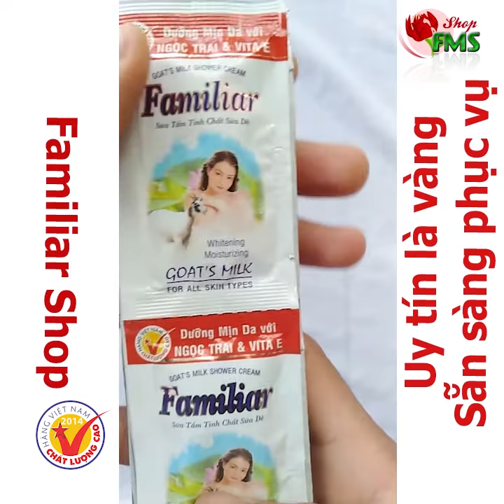Dây Sữa tắm tinh chất sữa dê Familiar GOAT'S MILK 12 gói 5ml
"Với công thức tuyệt hảo, Sữa tắm tinh chất sữa dê Familiar chứa các hoạt chất đạt độ tinh khiết cao như Chiết xuất ngọc trai, Vitamin E giúp nuôi dưỡng, cân bằng độ ẩm cho da.
Ngoài ra, Sữa tắm tinh chất sữa dê Familiar còn được tổng hợp từ Sữa dê (Goat Milk Extract) giúp tái tạo những vùng da bị lãi hóa mang đến cho bạn làn da trắng mịn, mềm mại. Đặc biệt, hương thơm quí phái tạo cho bạn cảm giác thoải mái khi sử dụng."
Điện Thoại hỗ trợ: 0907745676